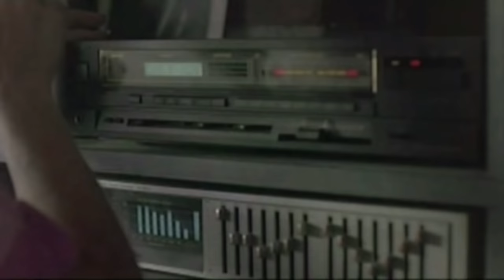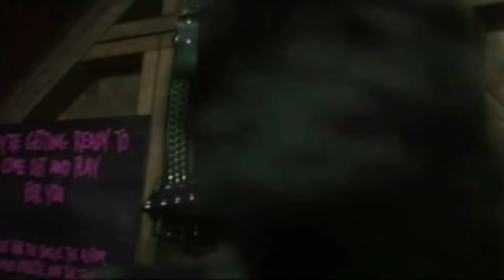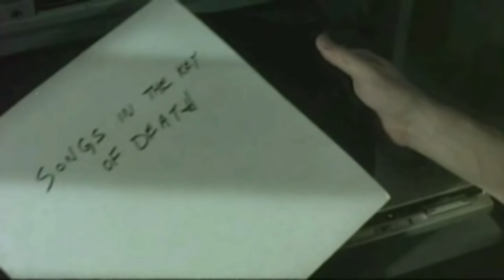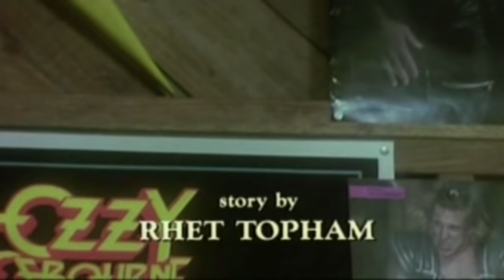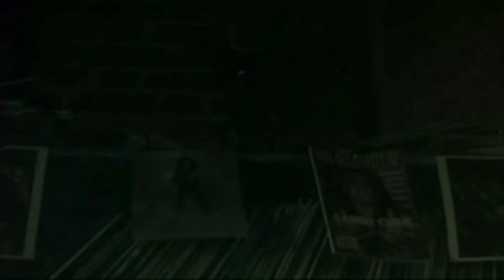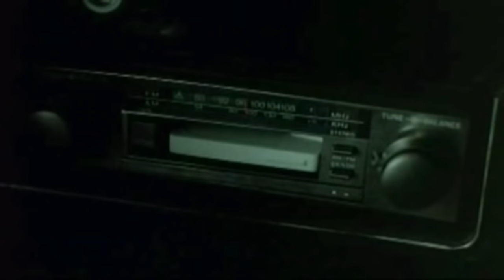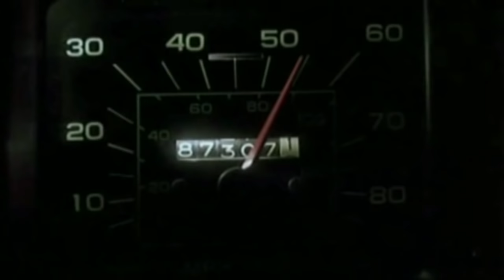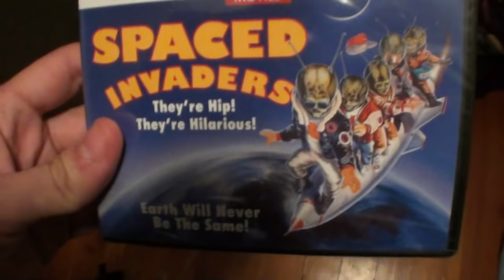Trick or Treat - The Cinema Snob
Created by Brad Jones
Illustration by Shaun Millington

Click here to vote in the fan poll for next week's episode

The Cinema Snob reviews the 1986 Halloween themed horror film Trick or Treat.